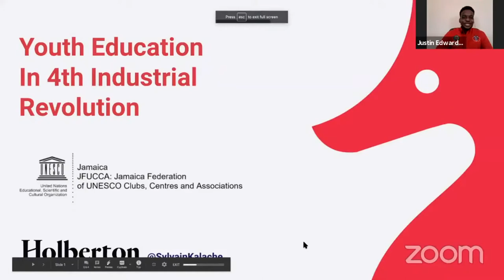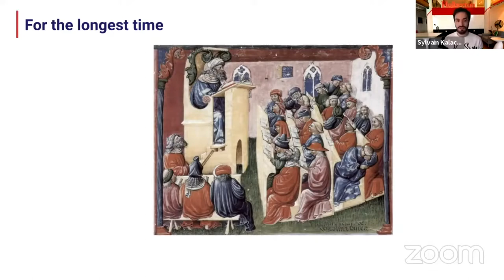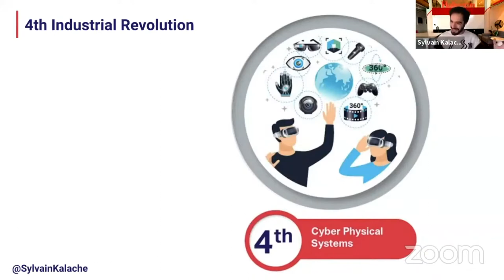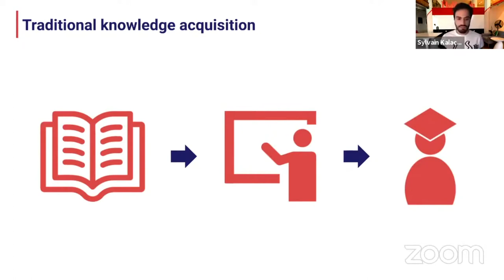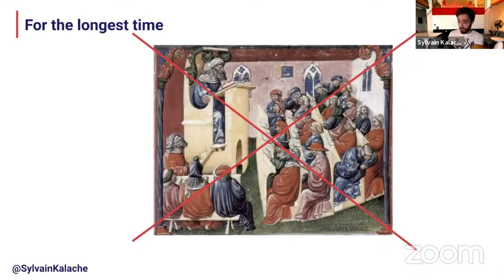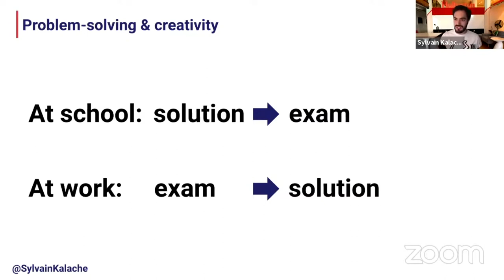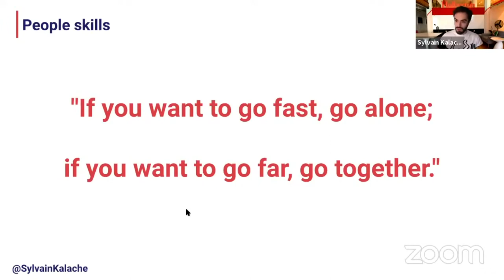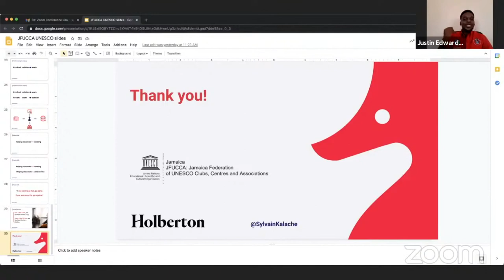UNESCO talk: Youth Education in the 4th Industrial Revolution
Our co-founder, Sylvain Kalache, was invited to speak with the audience during the UNESCO annual International Youth Conference in Jamaica, joining an audience from the US, Germany, Russia, Jamaica, and Mexico. Other great speakers included Saadia Sánchez, UNESCO Cluster Office for the Caribbean; Hon Alando Terrylonge, Jamaica Minister of State, Ministry of Culture Gender Entertainment and Sport; Everton Hannam, Secretary-General, Jamaica National Commission for UNESCO.